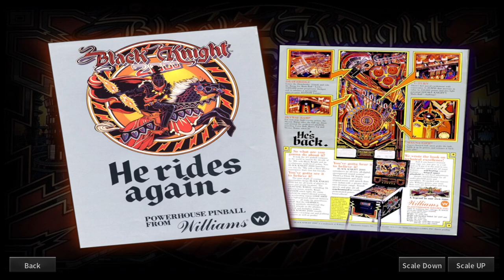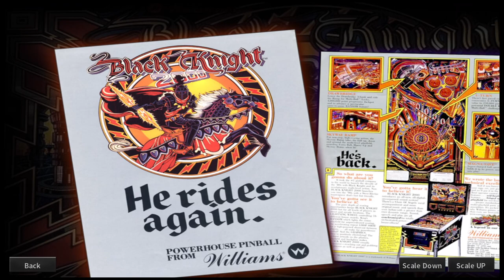PAWS 2020 -Black Knight 2000 (Pinball Arcade)